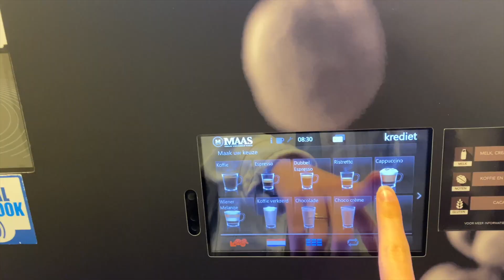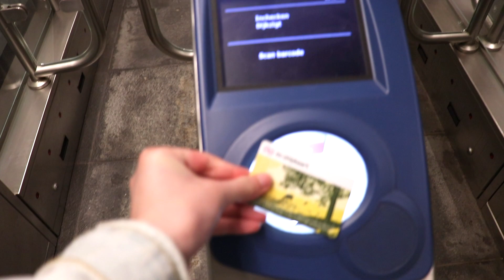SCHOOLDAG IN MIJN LEVEN | mee naar de pabo 📚✏️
In deze vlog neem ik jou een dag mee naar school. Hoe zien de lessen er op de pabo uit? Wat doe ik op school en na school?

In deze schooldag in mijn leven laat ik jullie een dag in mijn pabo studenten leven zien. Ik neem jullie mee naar school en film wat over de lessen. Maar waar gaan die lessen allemaal over? Ik heb 3 lessen op deze dag, geschiedenis, onderwijskunde en PI. Ik leg een beetje uit wat we hier doen en hoe we de lessen volgen.

Na de lessen ga ik met mijn vrienden de stad in om even lekker te lunchen in een parkje. Het zonnetje schijnt dus het is heerlijk weer.

Ook praat ik over mijn nieuwe favoriete waterfles van waterflesmetnaam.nl.
Gebruik mijn kortingscode 'JAMIE15' voor 15% korting. Geldig tot en met 28 mei 2021.

     - iMovie
♡ Hoe oud ben je?
     - 20 jaar (11/04/2001)
♡Welke opleiding doe je?
     - Pabo, jaar 2

v i d e o ' s   d i e   j e   m i s s c h i e n   o o k   l e u k   v i n d t!

Hii, mijn naam is Jamie en super tof dat je deze video hebt aangeklikt en bij deze tekst terecht bent gekomen. Ik upload 1 keer in de week, op zaterdag om 16 uur. Vaak is dit met een première, zodat we gezellig kunnen praten! Dus kom gezellig een keer mee praten, dat zou ik leuk vinden. Dankjewell xx

♡ 1843

Als je dit leest, reageer dan met ⭐️! Love youuu